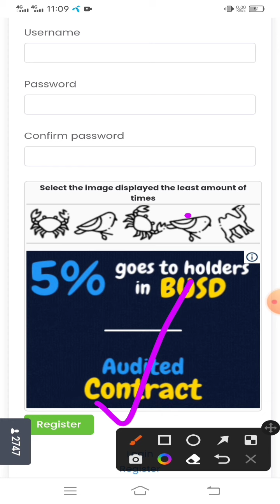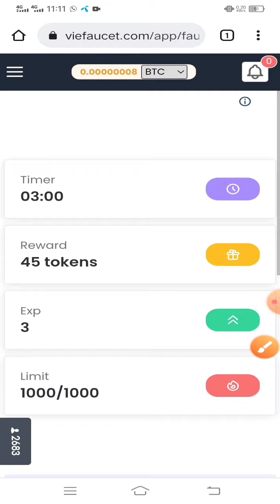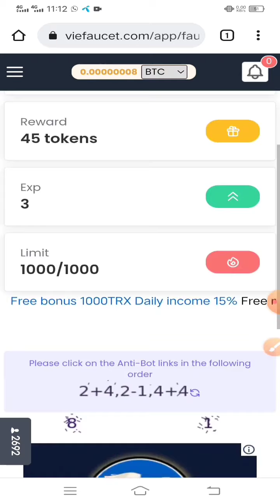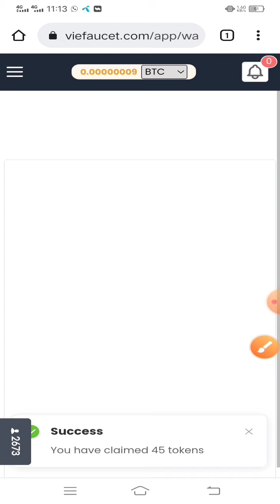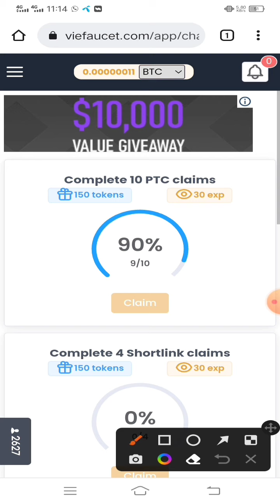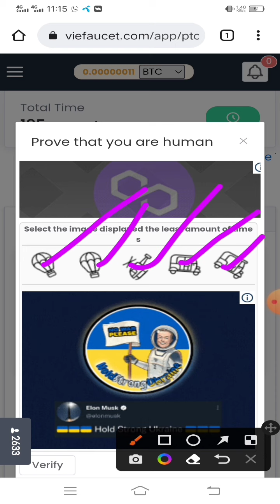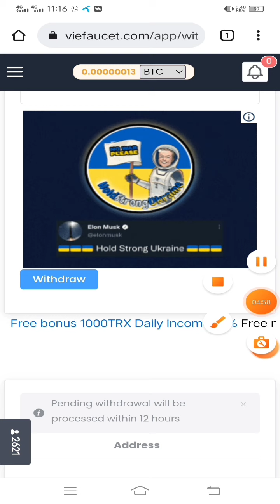New Bitcoin high paying Faucetpay site// Every 1 Minute Claim// Instant payment // No investment 🌹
New high paying Bitcoin Faucet Site || Every 1Minutes Claim || Without Investment || Instant Payment